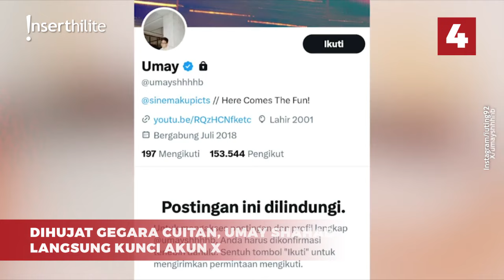5 Berita Populer: Yusuf Mansur Soal Konten Ricis, Ayu Ting Ting Dilamar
Yusuf Mansur soal hidup Ria Ricis penuh konten. Ayu Ting Ting minta doa usai rumor dilamar anggota TNI. Sosok Muhammad Fardhana anggota TNI yang diduga lamar Ayu Ting Ting. Umay Shahab dihujat karena cuitannya soal makan gratis. Karolina Shiino mundur dari jabatannya sebagai Miss Jepang.